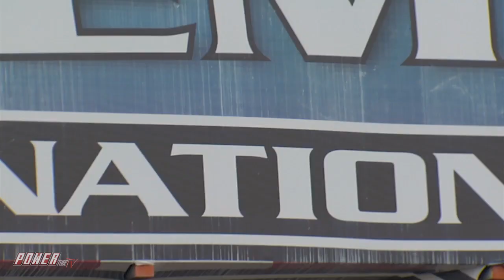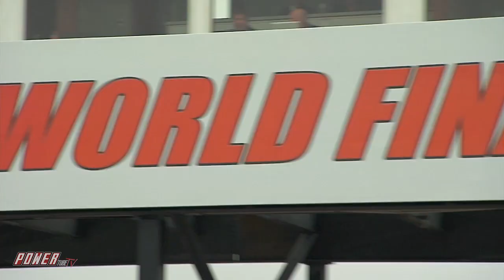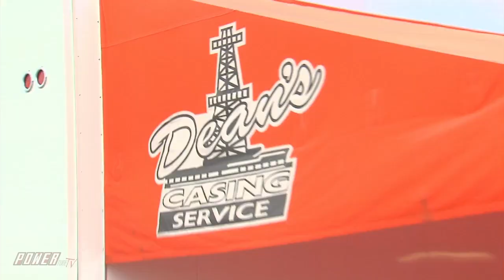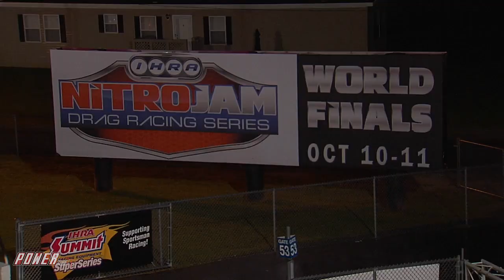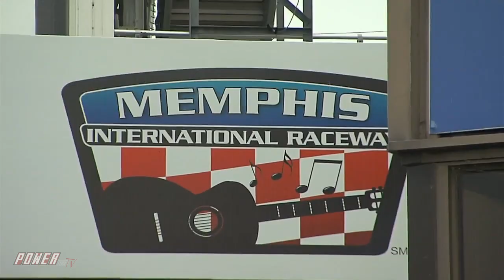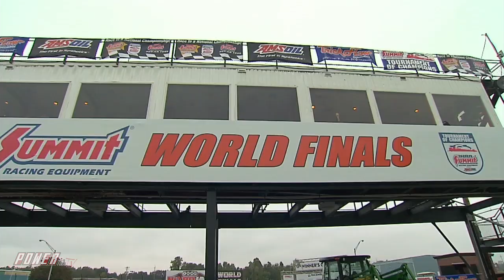NITRO JAM TV - Fire In the Hole at The Finals at Memphis Motorsports Park! Full Episode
NITRO JAM TV - Fire In the Hole at The Finals at Memphis Motorsports Park!

This episode of NITRO JAM TV is from Memphis Motorsports Park and it’s the Finals! Host, 6 Time Top Fuel Champion Clay Millican along with co-host Carissa Biele bring you all the wild event action!

The IHRA's Nitro Jam race series has Nitrous, Supercharged, and Turbo powered Pro Mods, Altered's, Funny cars, and even Nitro Harley Bikes. Watch as the hosts follow the series and cover all the killer action on and off the track. Watch it only on POWERTube TV!